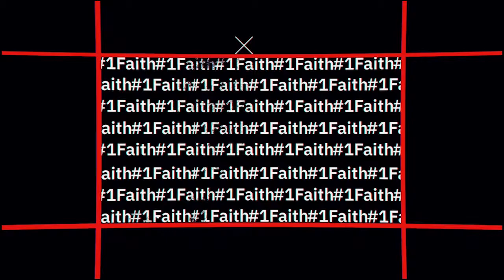“What’s Your Why?” Series –Episode 21 – Pastor Craig Pickett Sr.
Episode 20 is a continuation of the series entitled “What’s Your Why?” and this episode features Pastor Craig Pickett Sr, of Breakthrough Ministries COGIC in Concord, NC.

The “What’s Your Why?” series aims to inspire people to find their why and purpose in life and in God. This series is designed to hear the stories of Pastors and Ministers who have discovered their why or are continuing to develop their why in life.

“What’s your Why?” airs weekly exclusively on One Faith’s Facebook and YouTube Channels.